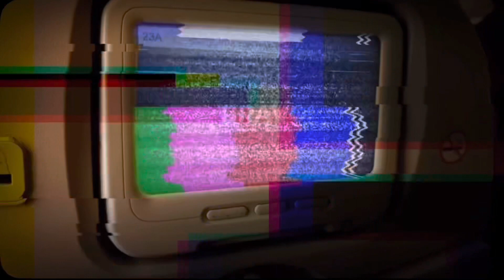10K FOR EVERYTIME YOU GIVE H€@D👅💦, HOW MUCH WOULD YOU MAKE?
Guaranteed laughter

(Online Business, E-commerce, Ecommerce Software,